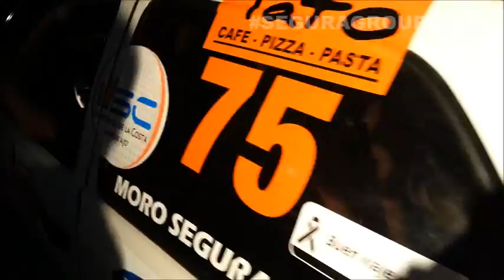SG - LARGADA MADARIAGA 2015